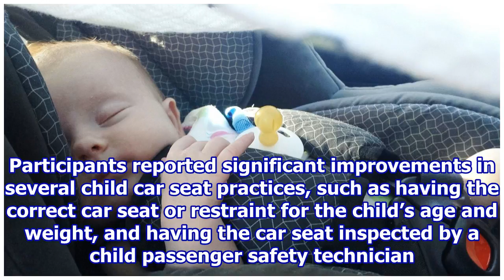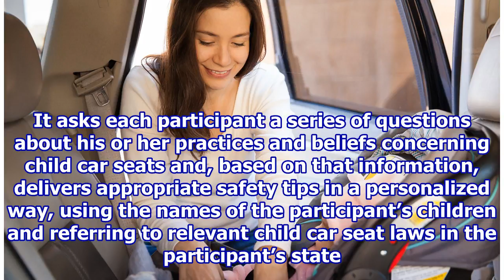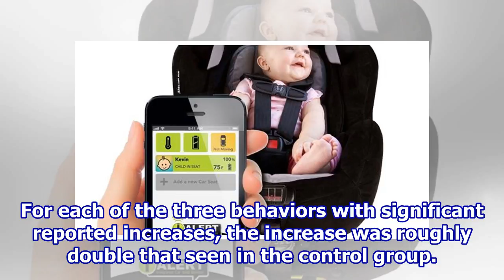Smartphone app successfully promotes child car seat safety